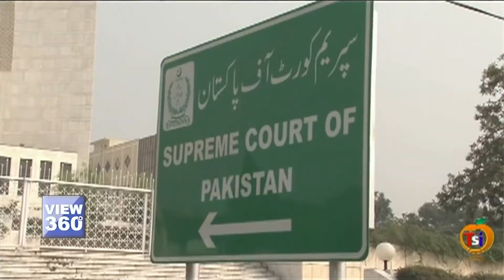پاکستانی سیاست کے اتار چڑھاؤ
اس سال پاکستانی سیاست کے اتار چڑھاؤ جہاں پاکستان میں میڈیا اور عام بحث کا حصہ رہے، وہیں واشنگٹن میں بھی پاکستانی سیاست موضوع بحث بنی رہی۔ پاکستان میں جہموری عمل کا تسلسل اور اس حوالے سے اداروں کا کردار پاکستانی سیاست پر واشنگٹن کی اس بحث کا اہم حصہ رہے۔ اس بحث کا ایک جائزہ پیش کر رہے ہیں امان اظہر۔